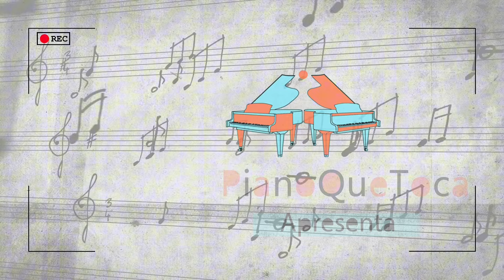Bem-vindo ao canal PianoQueToca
🎹 Bem-vindo ao canal "PianoQueToca" do pianista e professor Antonio Vaz Lemes, onde sua jornada musical ao piano começa e floresce, independentemente da sua idade ou nível de habilidade.

⚡ Um canal para democratizar os poderes do PIANO com cultura Brasileira, Geek, Pop e Clássica.

Por aqui, ofereço dicas, estratégias, técnicas e inspiração para transformar sua paixão pelo piano numa experiência enriquecedora e terapêutica.

Também compartilho as músicas que inspiram meus estudos, minhas pesquisas e as músicas que produzo enquanto artista: as músicas de concerto.

🎓 Já são mais de 20 anos unindo pessoas à música.